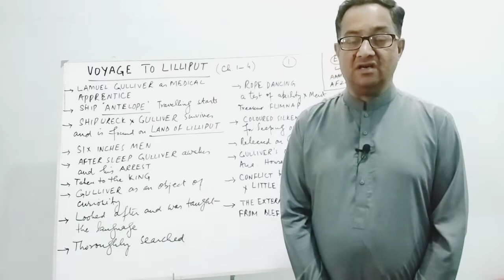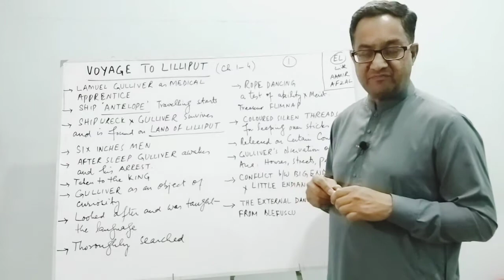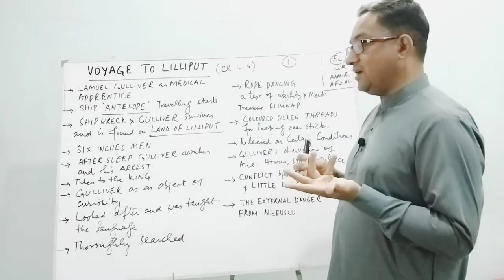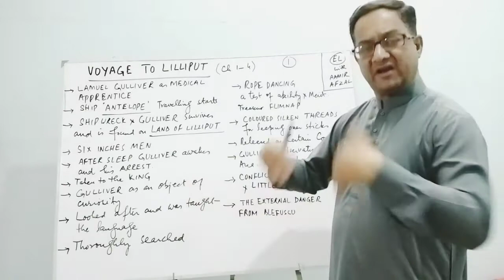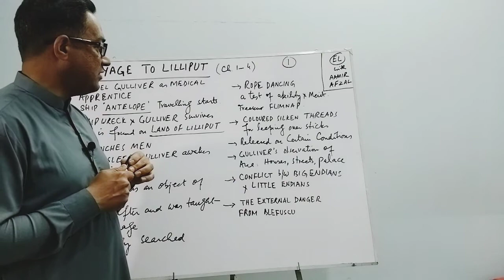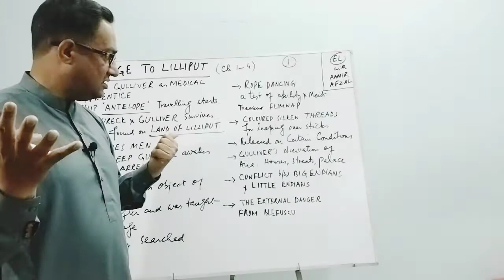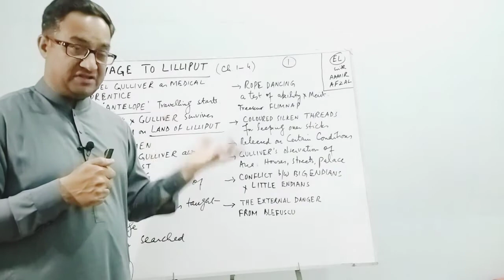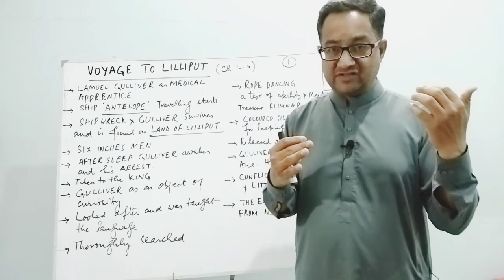VOYAGE TO LILLIPUT 1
GULLIVER's TRAVELS is a masterpiece of Jonathan swift.This video lecture is the first part of an easy and understandable summary and analysis of the first voyage of the book. i.e VOYAGE TO LILLIPUT.